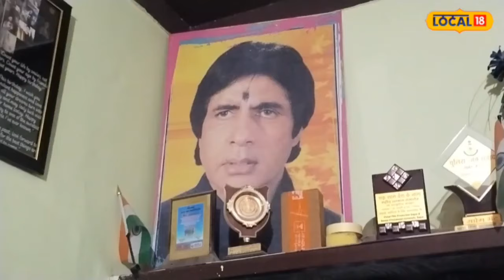Amitabh Bachchan Birthday : बिग 'B' को फैन ने जन्मदिन पर दिया ये अनोखा तोहफा!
Sagar News: सदी के महानायक अमिताभ बच्चन यूं तो करोड़ों के दिलों पर राज करते हैं लेकिन बिग बी के कुछ ऐसे भी दीवाने हैं जिनके लिए वह पूजा है, प्रार्थना है, इबादत हैं, तपस्या है, अरदास हैं. ऐसे ही उनके एक चाहने वाले हैं राजेश पांडे, जो सागर जिले के रहने वाले हैं और पुलिस महकमें में प्रधान आरक्षक के पद पर पदस्थ है.
Sagar News: Amitabh Bachchan, the megastar of the century, rules the hearts of crores of people but there are some fans of Big B for whom he is worship, prayer, worship, penance and prayers. One such fan of his is Rajesh Pandey, who is a resident of Sagar district and is posted as head constable in the police department.